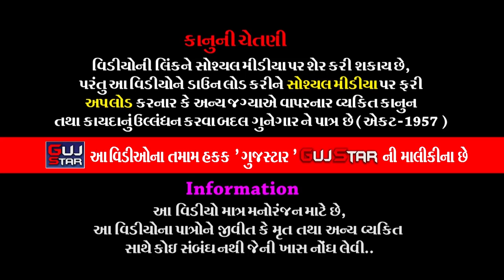શ્રી મેલડી માતાજીનો માંડવો || 06 || Meldi Mataji No Mandvo || Varu Parivar || Mota Vada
GUJSTAR  PRESENTING  :-

 મોટા વડા ના થળા વાળી ચોથાબાપા  વરુની મેલડી માતાજીનો મંડાવો
" જય મેલડી સરકાર "
વરુ પરિવાર  મેલડી માતાજીનો મઢ, ગામ - મોટા વડા, તા. લોધીકા, જિલ્લો. રાજકોટ

ALBUM :- Shri Meldi Mataji No Mandvo
ARTIST :- Nilesh  Rawal  Padadhariwala & Group
MUSIC :- Live
PALCE :- Varu Parivar, Shri Meldi Mataji No Madh,
                 Village - Mota Vada, Ta.Lodhika, District. Rajkot.
LABEL :- GujStar